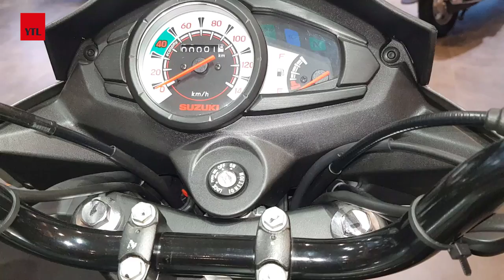All Colors Suzuki Hayate [ EP ] Review Details info 2020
New Suzuki Hayate EP All Colors  Review

Suzuki Hayate EP Mileage 65 Kmpl
Suzuki Hayate EP top Speed 100 kmph
Suzuki Hayate EP Tyre Type Tubeless

Suzuki Hayate EP Price in india 57,828
Suzuki Hayate EP Price in Bangladesh  Tk.109,950.00 BDT-Approx

Suzuki Hayate EP Specification

Engine Type Air cooled, 4 stroke
Displacement 113 CC
Starter Electric-Kick
 Transmission Type Manual
Number Of Speed Gears 4
Final Drive (Rear Wheel) Chain
Suspension Front Telescopic Fork
Suspension Rear 5-step Adjustable Hydraulic
Front Tyre [ Full Spec ]  70/100 -17 - Tubeless
Rear Tyre (Full Spec)  80/100 - 17 - Tubeless
Front Brake Type 130 mm Drum
Rear Brake Type 110 mm Drum
Starter Electric-Kick
Transmission Type Manual

Suzuki Hayate EP Features

Headlight 12V 35/35W
Clock Yes
Speedometer Yes
Low Fuel Indicator Yes
Low Oil Indicator No
Trun Lamp Yes
Tail Lamp Yes
Projector Head Light No